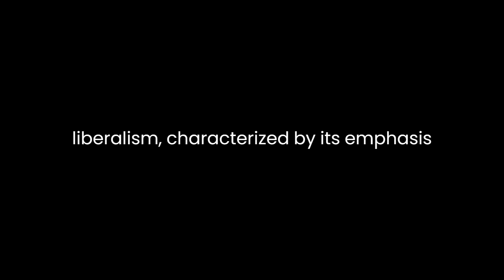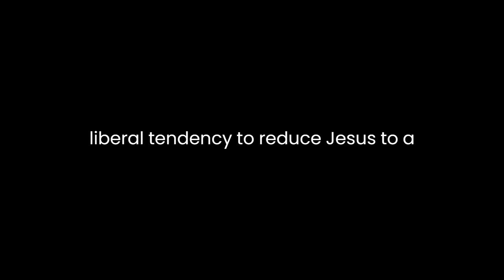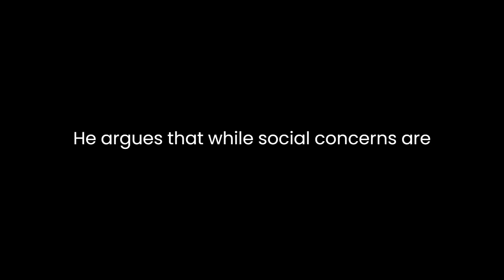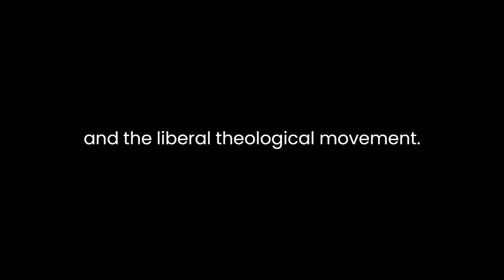"Christianity and Liberalism" By J. Gresham Machen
"Christianity and Liberalism" by J. Gresham Machen is a seminal work that delves into the fundamental differences between orthodox Christianity and the theological liberalism that emerged in the early 20th century. Machen, a prominent theologian and professor, presents a compelling argument about the incompatible nature of these two belief systems.At the core of Machen's thesis lies the assertion that Christianity and liberalism are not merely different interpretations of the same faith, but rather distinct entities with irreconcilable doctrinal disparities. He argues that liberalism, characterized by its emphasis on modernity, rationalism, and a reinterpretation of traditional Christian teachings, fundamentally undermines the essence of historic Christian faith. For Machen, liberalism's attempt to adapt Christianity to fit contemporary intellectual trends results in a diluted, hollow version of the gospel.One of Machen's key arguments revolves around the understanding of the Bible. He contrasts the liberal view, which tends to view the Bible as a human document subject to criticism and reinterpretation in light of modern knowledge, with the orthodox Christian perspective that reveres the Bible as the authoritative, inspired Word of God. Machen contends that the liberal approach undermines the foundational truths and divine authority of Scripture, ultimately eroding the basis of Christian faith.Moreover, Machen highlights the divergent theological implications of liberalism and Christianity, particularly concerning the nature of Jesus Christ. He emphasizes the orthodox belief in the deity of Christ and His atoning sacrifice, contrasting it with the liberal tendency to reduce Jesus to a moral teacher or an exemplary figure rather than the divine Savior. This fundamental difference in understanding Christ's nature and work profoundly shapes the essence of Christian belief and salvation.Throughout the book, Machen confronts the liberal notion of a social gospel that prioritizes societal reform over doctrinal purity and personal salvation. He argues that while social concerns are important, they should not supersede or dilute the core tenets of the Christian faith. Machen asserts that the focus on social activism, divorced from a robust theological foundation, leads to a distorted gospel message and compromises the essence of Christianity.Additionally, Machen addresses the implications of these theological differences on the Church itself. He contends that the liberal theological drift within mainstream Protestant denominations poses a grave threat to the integrity and vitality of the Church. Machen warns against the dangers of compromising essential Christian doctrines in the pursuit of cultural relevance, as it ultimately undermines the Church's ability to effectively proclaim the authentic Christian message.In conclusion, "Christianity and Liberalism" presents a thought-provoking analysis of the profound doctrinal disparities between historic Christianity and the liberal theological movement. Machen's impassioned argumentation underscores the significance of maintaining fidelity to the foundational truths of the Christian faith in the face of cultural shifts and intellectual trends. The book remains a pertinent and influential work, challenging readers to critically examine the essence of Christian belief and the implications of theological liberalism.